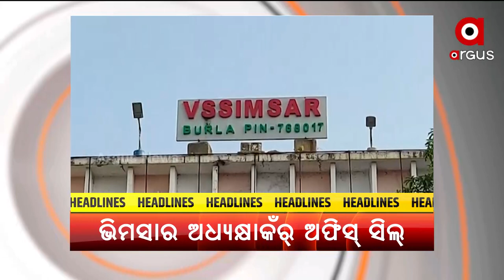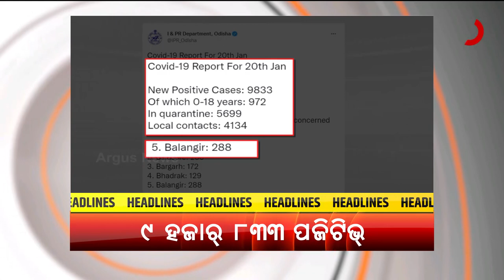Headlines@ 5 pm | 21 Jan 2022 | Argus News